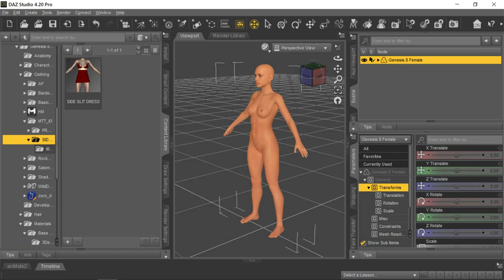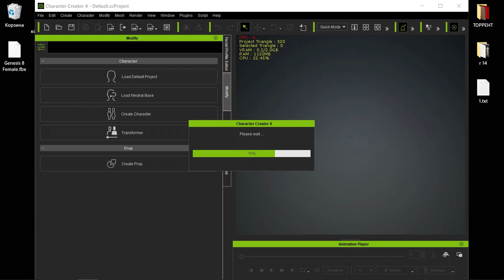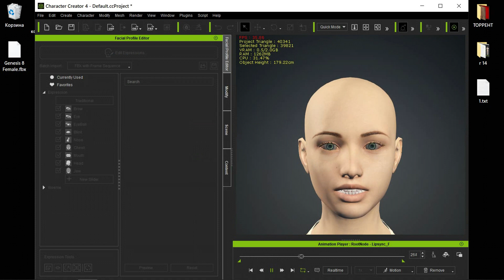Genesis 8 Female ccFacialProfile DAZ Studio 4 20 Character Creator v4